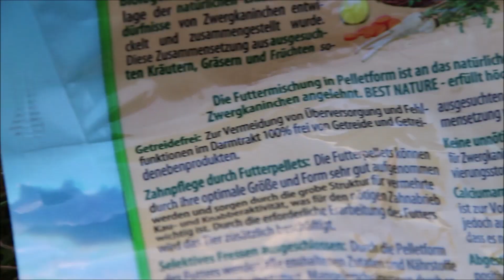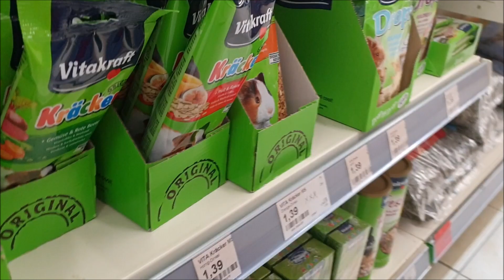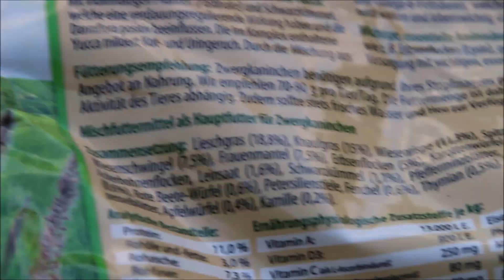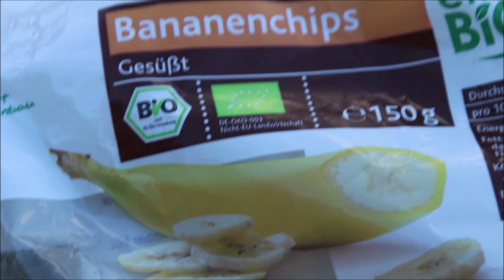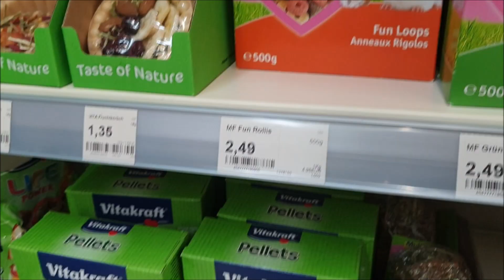Leckerlies?! Ja oder Nein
Hei ihr Lieben. Heute zeige ich euch auf was ihr beim Leckerlie Kauf achten müsst! Ganz viel Spaß beim Anschauen.😊❤
Häufig gestellte Fragen:
📷Mit was filmst du?
- Canon Eos 700d
🎬Womit bearbeitest du?
- Mit Windows Movie Maker
🐰Rasse deiner Kaninchen?
-Zwergkaninchen / Löwenkopf
WERBUNG
Dieses Video enthält unbezahlte Webung.